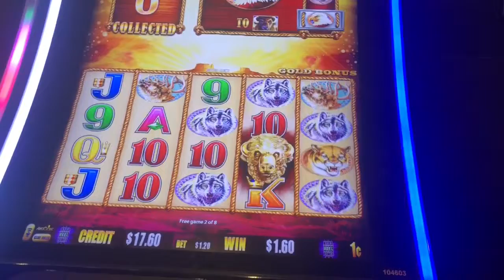Buffalo gold slot machine bonus huge failure!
Yup and not surprised at all either as buffalo screws me over yet again! By the way most YouTubers wouldn’t post a video like this! $1.20 bet